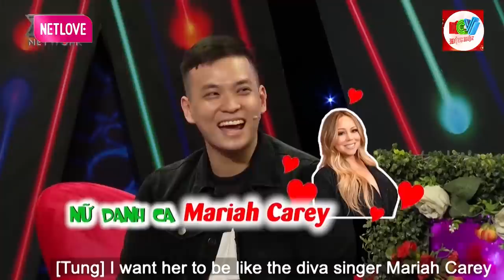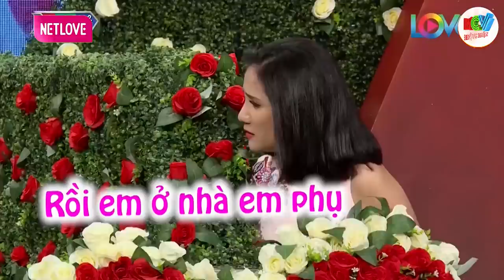Sau khi nghe bố vợ kể hết tật xấu của con gái thanh niên đã có quyết định sáng suốt, hẹn hò đặc biệt